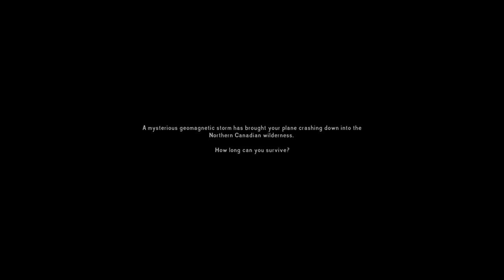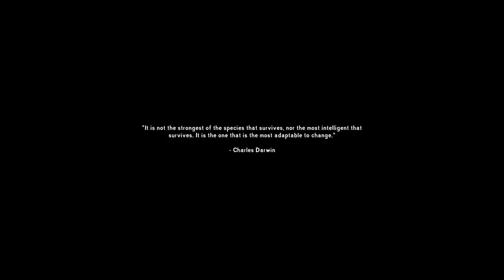Let's Play The Long Dark Interloper - 182 - Rabbit's Revenge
In this episode of Let's Play The Long Dark Interloper, After acquiring quite a bit of bad karma from the bunny nation, the word is out as there is a contract on the most dangerous person on Bear Island. well the only person really but still.
Special thank you to all my subscribers and to Hinterland Studios for letting me bring you ongoing coverage of The Long Dark.